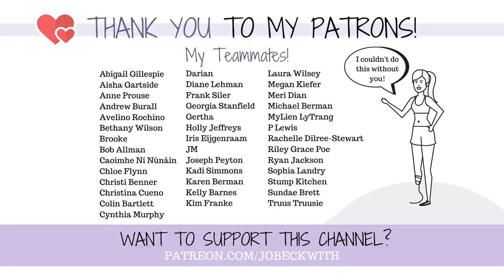Watch This BEFORE You Give Up...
There's one thought that will wreck me faster than everything - what it if never changes? What if "it" never gets better?

Depression does a pretty effective job of lying to us and convincing us that what we feel now is FOREVER. But is it?

MERCH!

Jo Beckwith
3578 Hartsel Drive #615

MY STORY //

MY EQUIPMENT //

CONTRIBUTE SUBTITLES! //